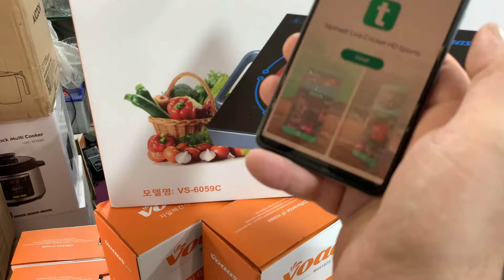Korea Electric Stove Review | Wholesale Electric Stove Market in Karkhano Peshawar | Wholesaller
Today in this video i give review on NEw Electric STove in karkhano market peshawar. The company give on gift pick with this electric stove. it will steam water just in 3 second.